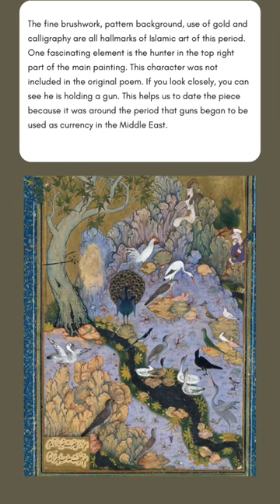The Concourse of the Birds